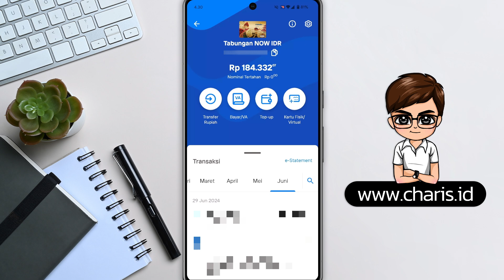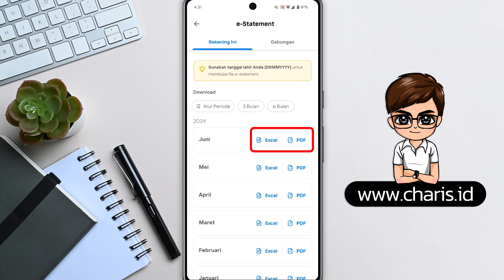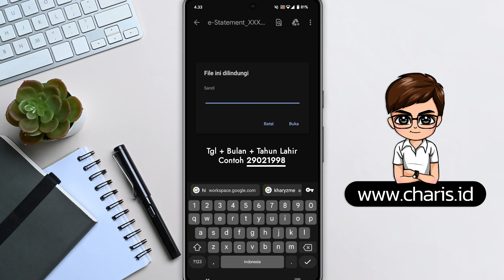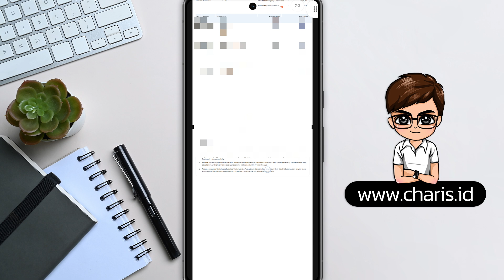Cara Cetak Rekening Koran Mandiri Lewat HP || Tanpa Perlu ke Bank !!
Cara cetak rekening koran bank Mandiri lewat HP, lebih tepatnya dengan aplikasi mobile banking yaitu Livin by Mandiri.

Dengan cara ini, kita bisa cetak rekening koran Mandiri tanpa ke bank, jadi tidak perlu repot ataupun lama-lama antre.

Selengkapnya, silahkan tonton video sampai selesai.

Music Credit
Artist: tubebackr
Track: Lassoo